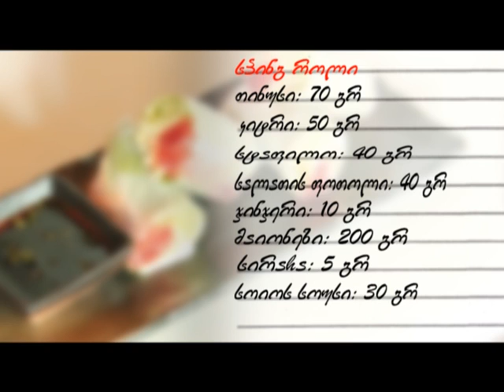სამზარეულო სპრინგ როლი და სალათი